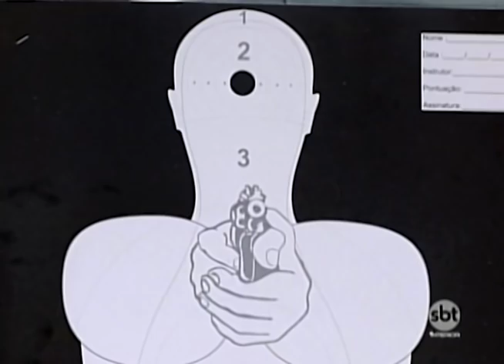Flexibilização de porte de armas de fogo divide opiniões na região